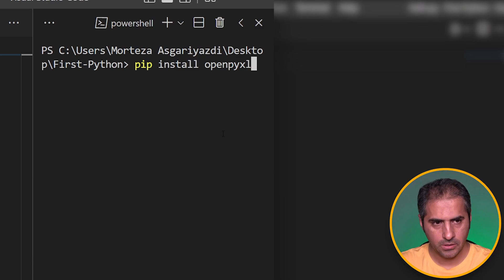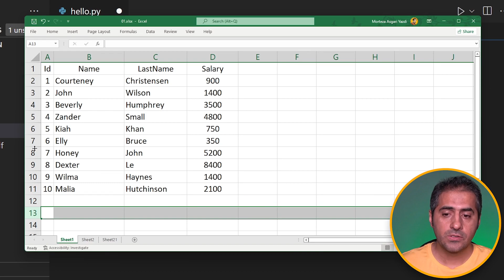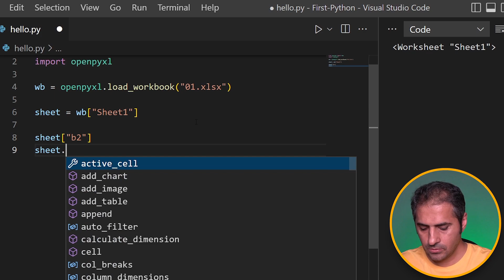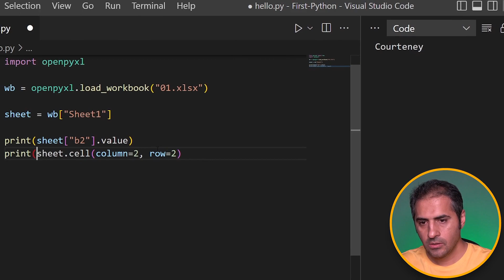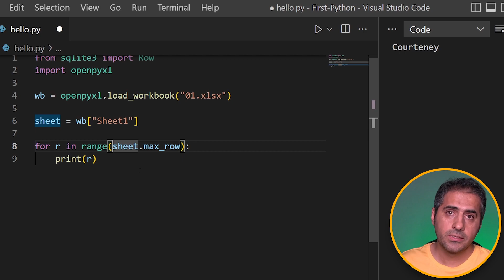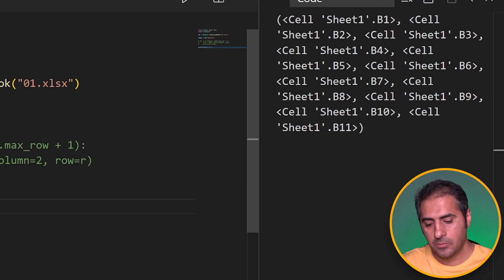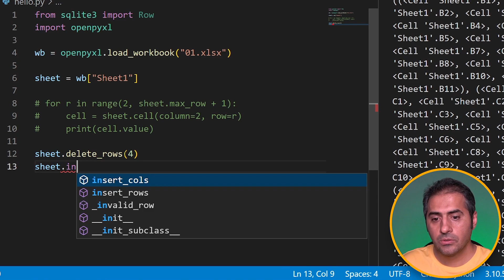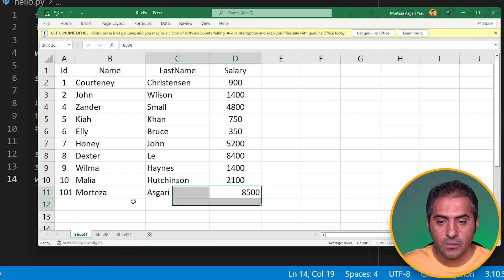کار با فایل های اکسل | قسمت 46 دوره آموزش زبان پایتون (Python)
لیست کامل دوره آموزش زبان پایتون

♥ Follow Me 🔥

 @Morteza's Experiences ​